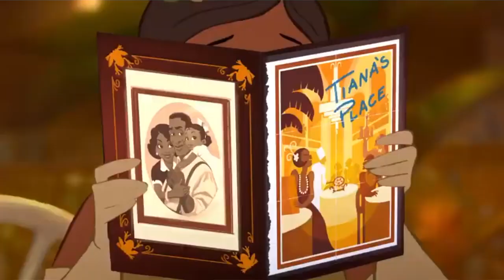Splash Mountain is re-theming to The Princess and the Frog I My honest thoughts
It was recently announced the Splash Mountain would be reimagined and the new theme will be The Princess and the Frog.  The ride will feature Princess Tiana and Louis as they prepare for their first ever Mardi Gras performance.  This change will be applied to both Disneyland and Walt Disney World. Watch to find out my opinion on the change. Please note that if you are a Save Splash Mountain person your comment will not be approved as this channel is inclusive of everyone and I will not tolerate bad behaviour in my comments.